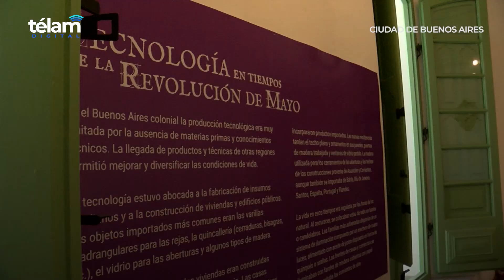Reabre el Cabildo renovado y con nuevas muestras: la historia se escribe con arte y excavaciones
Luego de meses de remodelaciones que aprovecharon las restricciones por la pandemia, el Museo Nacional del Cabildo de Buenos Aires y de la Revolución de Mayo reabrió sus puertas con metros cuadrados recuperados, techos, pisos y salas renovadas y la inauguración de muestra una en clave artística que toma como punto de reflexión la prensa gráfica en torno a las invasiones inglesas, y otra que exhibe los avances de las excavaciones arqueológicas que desde 2017 se hacen en el patio sur del edificio colonial.